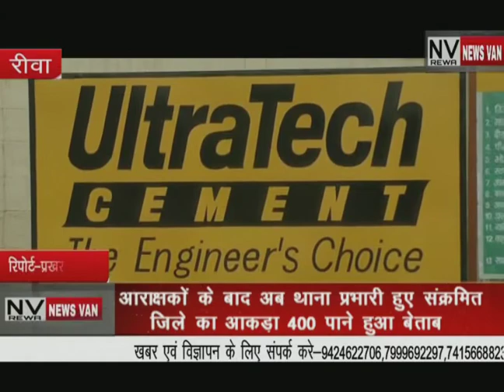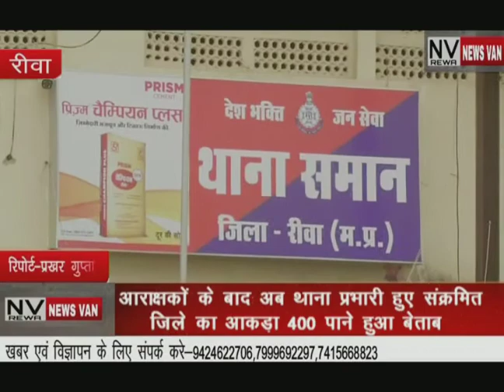NEWS VAN REWA BULLETIN 05-AUG-2020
DAILY NEWS REWA BULLETIN 05-AUG-2020